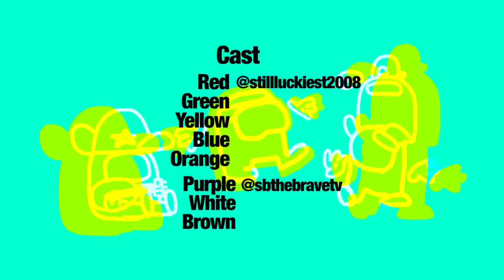Among Us Sussytoons End Credits (REUPDATED)